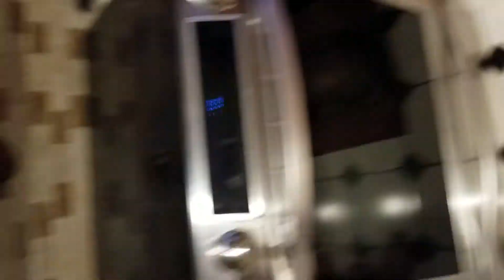#🌼daisey🌼 the English Mastiff puppy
Morning routine with the animals. Daisey's training from a puppy.